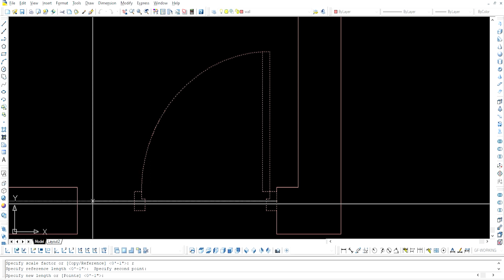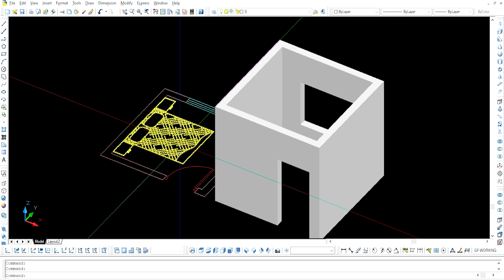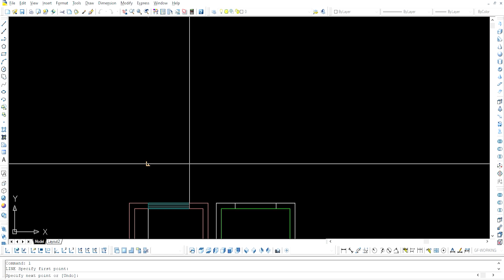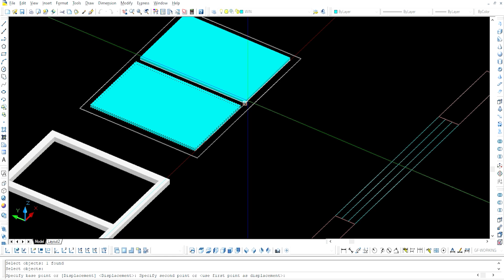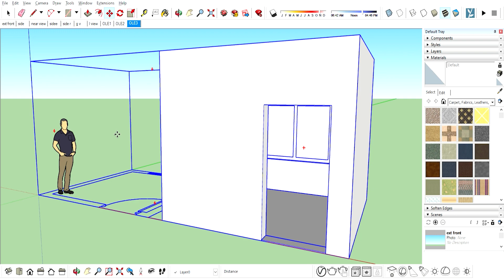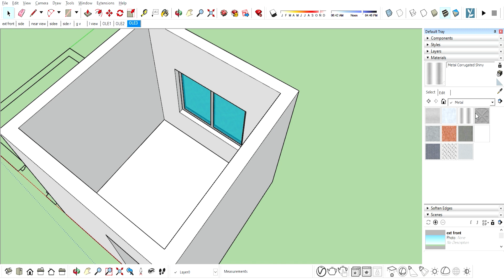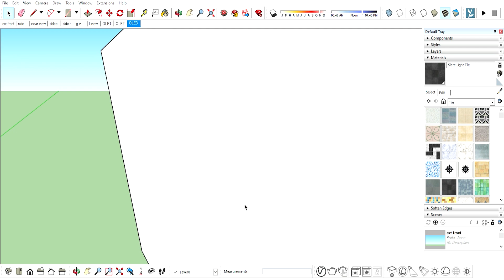how to draw 10x10 room 2d & 3d for beginners#autocad#autocad to sketchup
This Channel is about Art & Architecture related works. The purpose is to Convey the Knowledge in easy and best way.